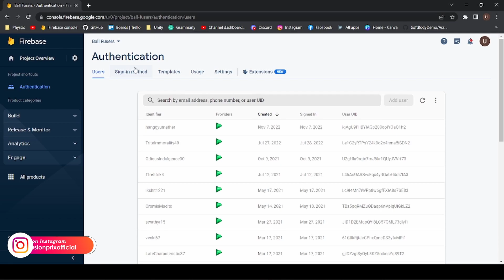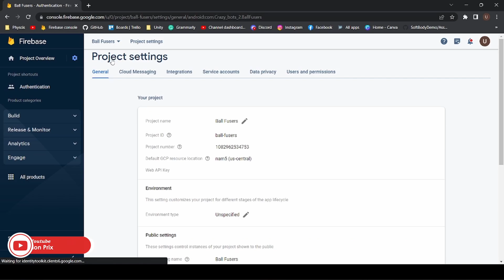How to solve DeveloperError Exception of Type 'Google.GoogleSignIn+SignException or App crashes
Fast and simple to implement  for your Unity games for the Android platform. Engage your players and keep their support!!

➥➥➥ DOWNLOAD LINK ➥➥➥

➥➥➥ MUSIC CREDITS➥➥➥